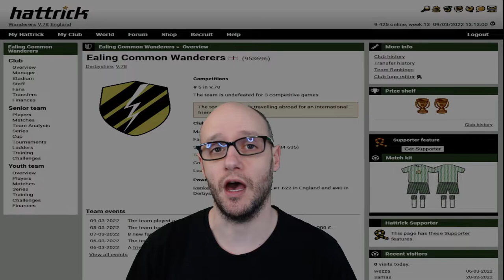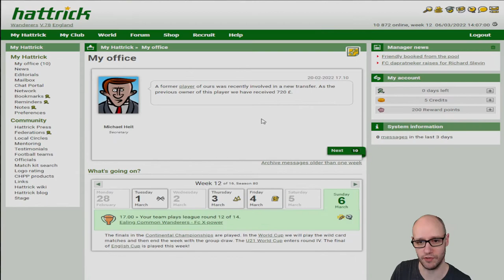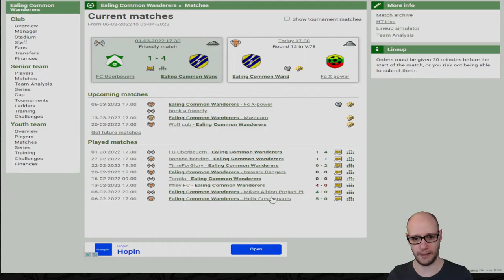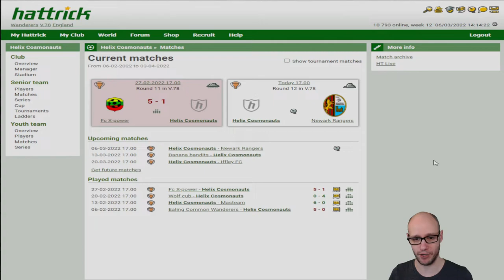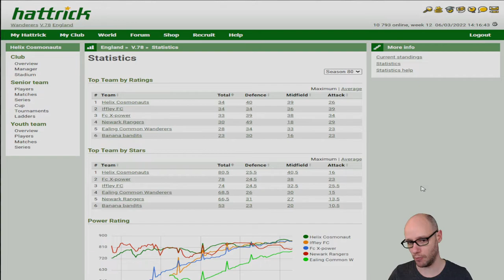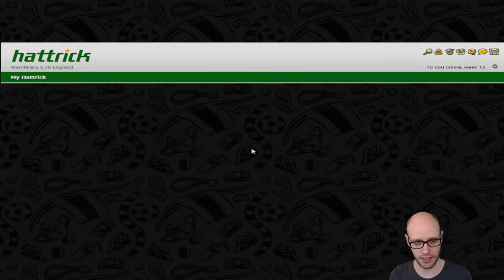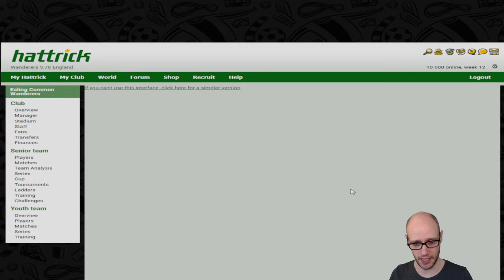HATTRICK | Chasing TOP 4! | Episode 7 | Hattrick Online Football Manager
In Episode 7 of our Hattrick Game. we go through our latest matches, doing the usual youth pull and discussing what lies ahead.

We will look to provide you with the BEST TACTICS, GAMEPLAY and KNOWLEDGE in how to play HATTRICK FOOTBALL MANAGER GAME

In the HATTRICK series you will see me playing a FREE online based football manager game We look to see if we can progress through the leagues and achieve our best league position by reaching div 4.